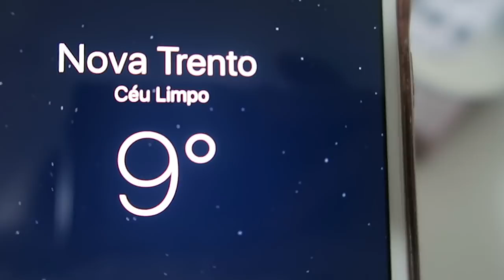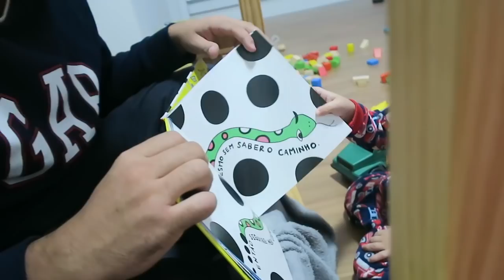MUDEI, MAMAE DOIDA? 🙈💇🏼‍♀️ | VANESSA MORAES